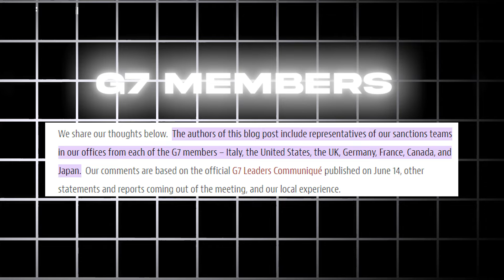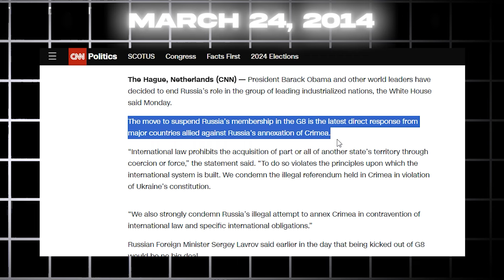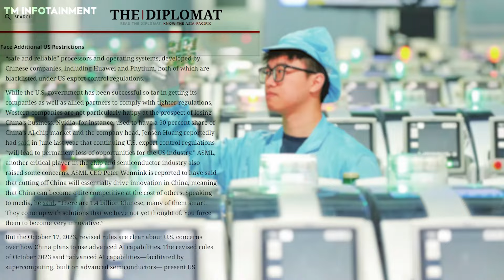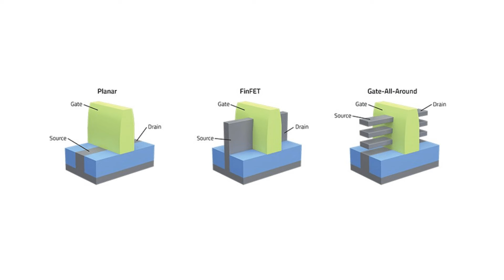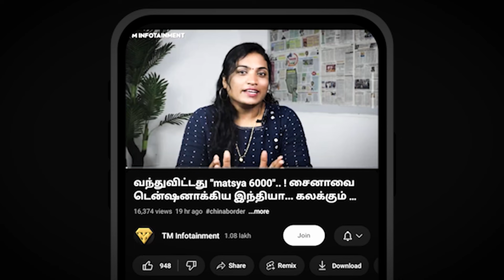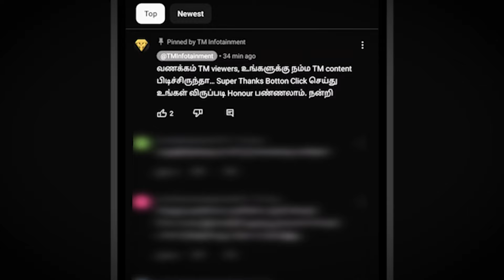"G7 மாநாடு" எடுக்கப்பட்ட 3 அதிரடி முடிவுகள்! உச்ச கடுப்பில் சீனா! | G7 Summit | China | Russia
"G7 மாநாடு" முடக்கிய ரஷ்ய சொத்துக்கள்! எடுக்கப்பட்ட 3 அதிரடி முடிவுகள்! உச்ச கடுப்பில் சீனா!